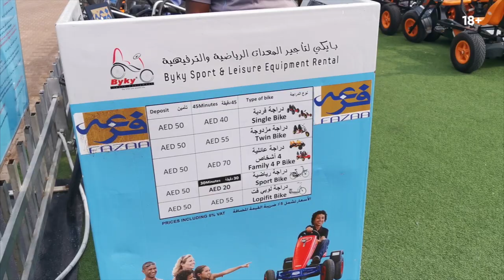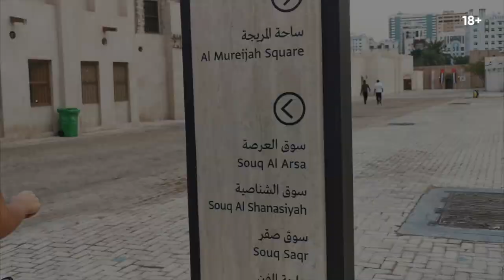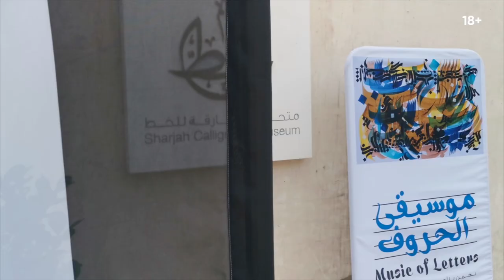Top 5 places to visit in Sharjah. Al Noor Island.